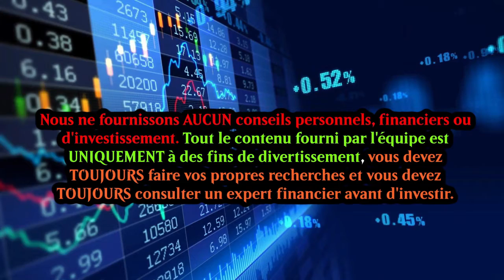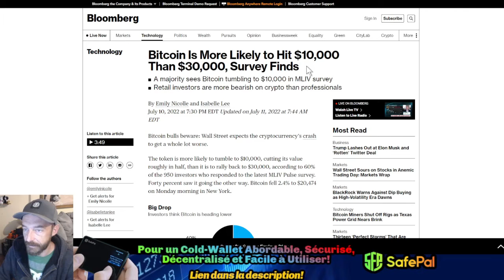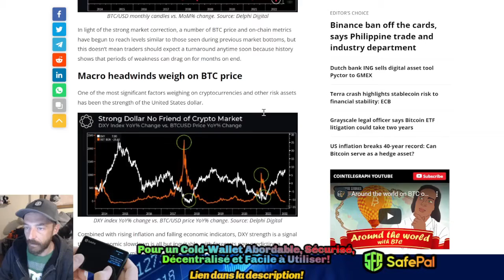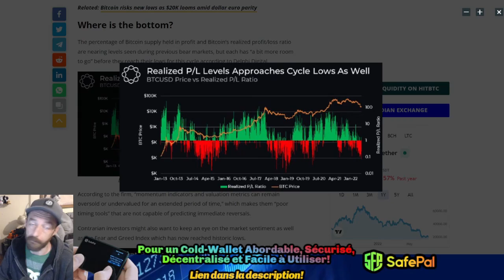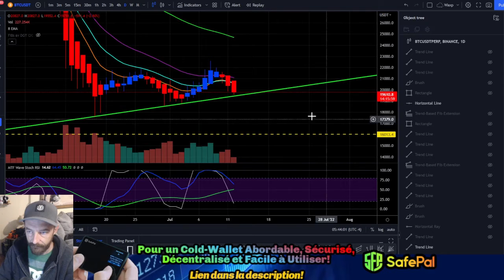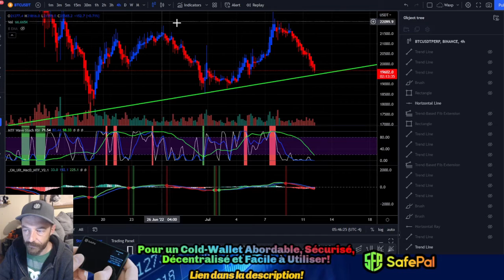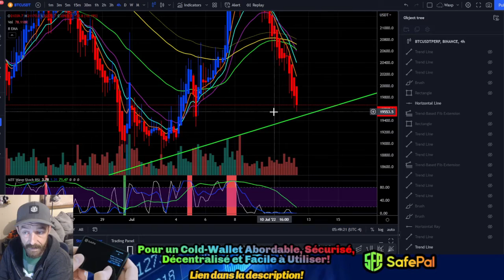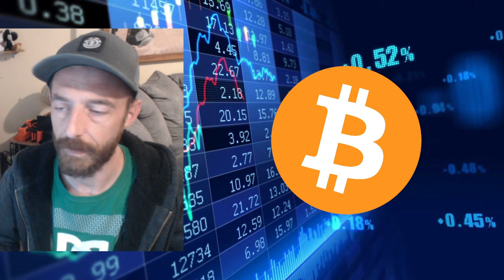La Session Bitcoin avec Jess 🐸 | Ép.2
Les Session Bitcoin avec Jess sont des épisode rapide ou je survole le bitcoin avec des indicateurs de mon choix et durant lesquels je vous donne mes lecture!

Ensuite, pour ceux qui désir s'équipper en matériel de streaming je vous présente ici les pieces que j'utilise!

-Ma merveilleuse glacière a Cannette 473 ML- Glacière à double paroi isolée pour cannettes

- Pour un Petit Upgrade de Micro - Blue Microphones Yeti Nano :

- Pour un Gros Upgrade - Blue Yeti Blackout :

- Pour deux pertit micro filaire de qualité : Lavalier Microphone:

- Pour une Webcam de base en HD 1080P 30Frame par seconde - Logitech C920 :

- Pour un leger upgrade de Webcam- Logitech C922x Pro

- Pour un Medium Upgrade Webcam- LogitechBrio 4k Webcam :

- Pour un Trépier profesionnel - Trépied professionnel K&F Concept :

- Pour un Trépier de bureau - Pied de micro compact

- Pour un Trépier de bureau de microphone robuste en acier inoxydable :

- Pour un Mini Trépied Rotule en Métal Rotule Rotule 360° Pan Inclinable à 90° :

- Pour un kit Blue Yeticaster + Desktop trépier +  microphone USB Yeti :

- Pour un Casque de qualité 3A - Razer Kraken Ultimate RGB USB THX 7.1:

- Pour une version moins flash - Razer Kraken Classic :

- Pour un Duo de lampe - Lot de 2 lampes LED USB - Variable - 5600K - avec trépied:

- Pour une lampe plus importante - Lumière NEEWER 600 LED bicolore - 5500 k :

- Pour une condensateur à USB - Sabrent 3.0 à 4 ports:

- Pour un support murale a Webcam pratique! - Acetaken Support mural :

- Pour un cable Ethernet pour votre téléphone - Techkey Adaptateur USB C-Ethernet:

- Pour des BLUETOOTH de FOU - Jabra Elite Active 65t

- Voici les deux écran de mon ordinateur - HP 27inch, LED FHD IPS, 1920 x 1080:

- Pour une souris qui se respect - Logitech G 502 HERO filaire haute performance:

- Le processeur de mon ordinateur - AMD Ryzen 5 2600X Pinnacle Ridge 3,6 GHz

- Mon Motherboard - MSI Pro Max Carte mère AMD B450-A AM4 ATX DDR4-SDRAM

- Deux de mes Barette de Ram - G.SKILL Aegis 8GB 288-Pin PC RAM DDR4 3200

- Les deux autre Barette - G.SKILLRipjaws V Series (2 x 8 Go)

- Mon refroidisseur liquide pour le processeur - Cooler Master MasterLiquid V2